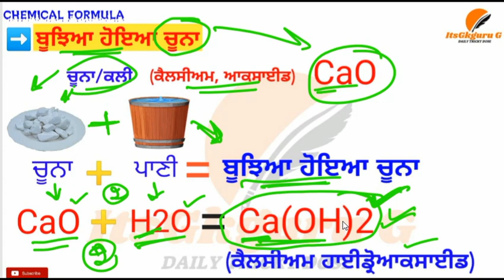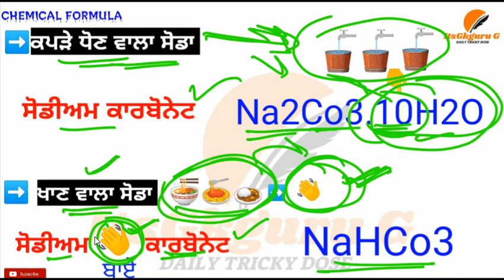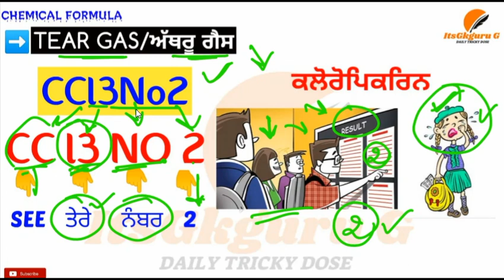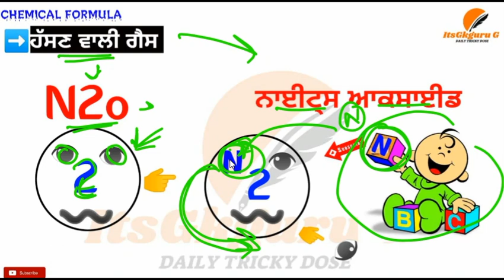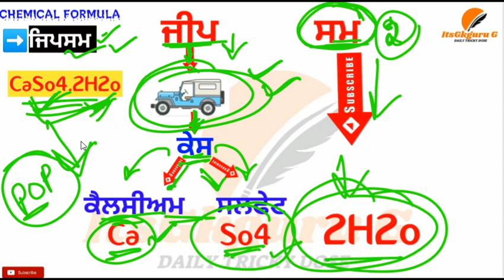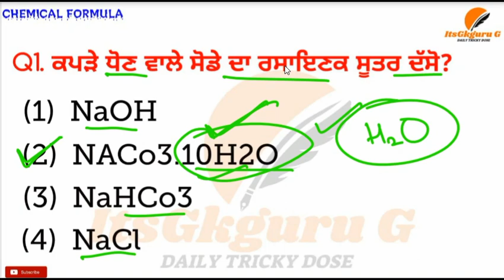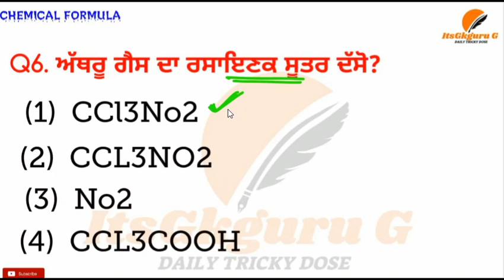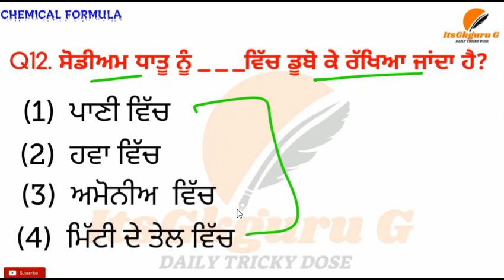CHEMICAL FORMULA WITH TRICK ||ਰਸਾਇਣਕ ਵਿਗਿਆਨ ||E.T.T 2ND PAPER ||CHEMISTRY TRICK ||BY SURAJ SIR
ਅਵਤਲ ਲੈਂਸ ਨਾਲ ਬਣੇ ਪ੍ਰਤੀਬਿੰਬ ਦੀ ਟ੍ਰਿਕ || E.T.T 2ND PAPER ||Cancave lens trick|| SCIENCE FOR ETT |

ਉੱਤਲ ਦਰਪਣ ਨਾਲ ਬਣੇ ਪ੍ਰਤੀਬਿੰਬ ਦੀ ਟ੍ਰਿਕ || E.T.T 2nd paper ||Cancave mirror trick|| Science for ETT |

ਅਵਤਲ ਦਰਪਣ ਨਾਲ ਬਣੇ ਪ੍ਰਤੀਬਿੰਬ ਦੀ ਟ੍ਰਿਕ